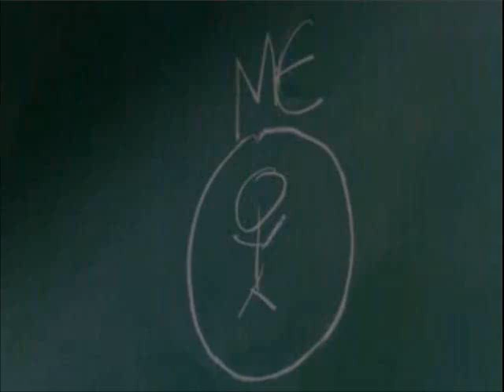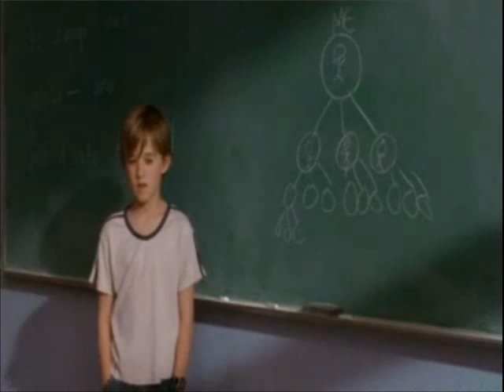Cadena de favores. Cómo funciona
Explicación de cómo funciona la cadena de favores